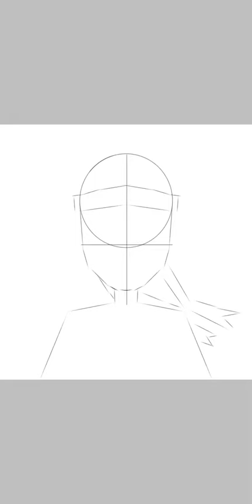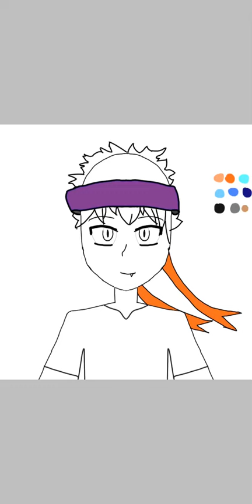Speed Paint (Original Character)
This is a speed paint of my original character, from a short story I wrote for a school project called the Dragon King. I hope you liked it!
-Cookie

Made with:
IbisPaint